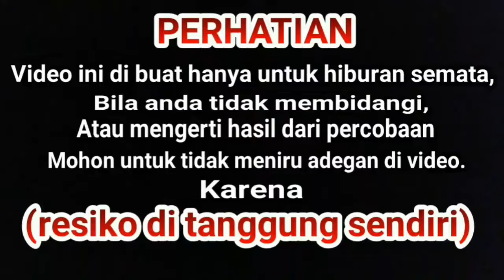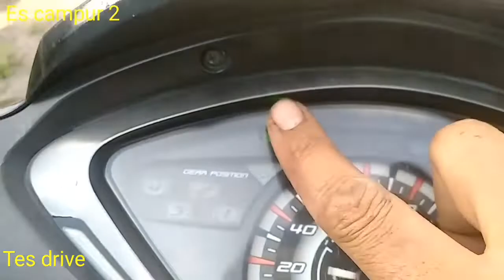VIRAL....🔴MOTOR BAHAN BAKAR GAS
Alternatif bbm menggunakan gas mini

Tonton juga